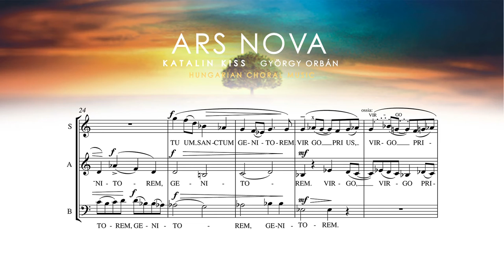György Orbán - Alma redemptoris mater (for 3 voices)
Composer: György Orbán
Title: Alma redemptoris mater (for 3 voices)

Choir: Ars Nova Vocal Ensemble
Producer: Katalin Kiss
Label: Convivium Records UK